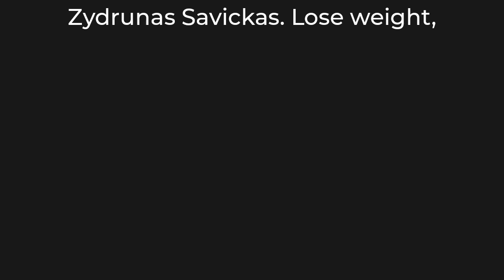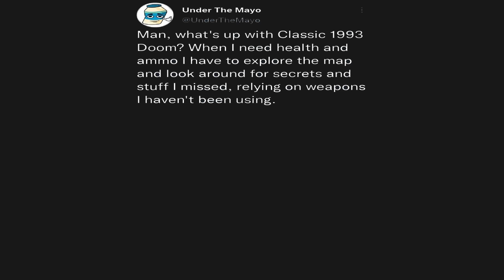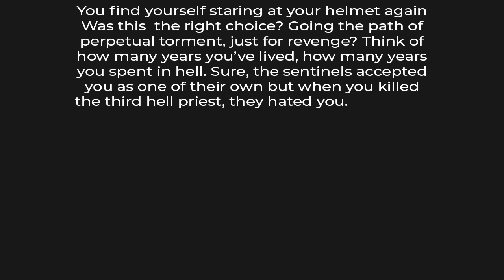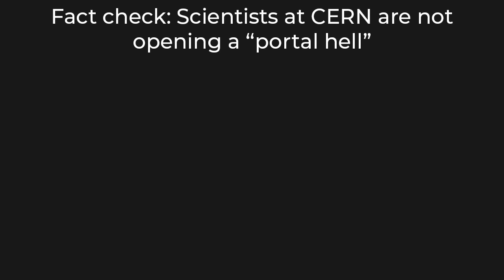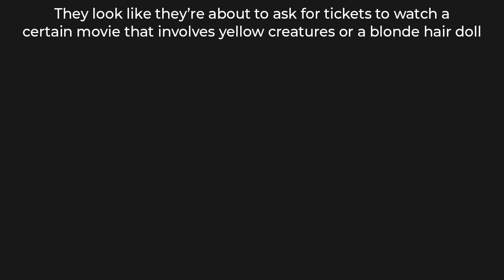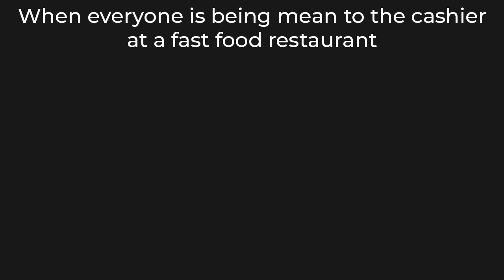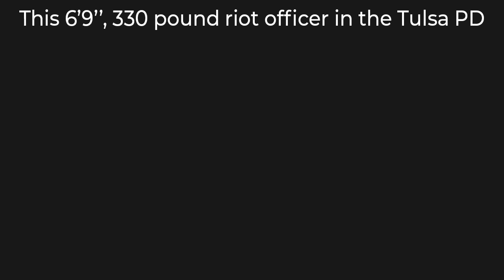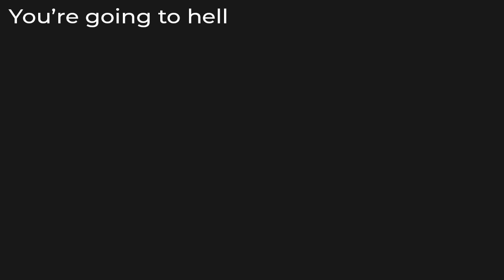DOOM MEMES 14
​There you have it, another part of Doom Eternal Memes. These are some of the funniest memes i found on r/doom.